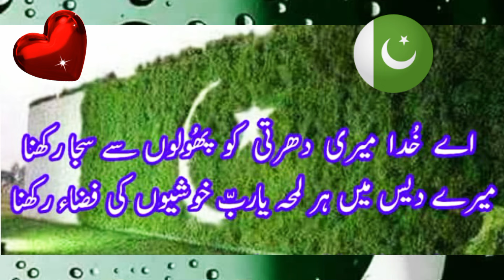"PAKISTAN ZINDABAD! Lahore's Independence Day Decorations & More"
This video is about "PAKISTAN ZINDABAD! Lahore's Independence Day Decorations & More"

"Join me as I showcase Lahore's stunning road and bridge decorations for Pakistan's Independence Day! I'll also be reciting poetry for my beloved country and sharing a weather update. Plus, a sneak peek into my daily life, a breathtaking 360° view of Madina, and an update on Bilal Aviation's Umrah tour. PakistanZindabad IndependenceDay LahoreDecorations PoetryForPakistan"

_Tags:_

- Lahore Decorations
- Poetry for Pakistan
- Weather Update
- Hair Dye Adventure
- Folded Clothes
- Madina 360° View
- Bilal Aviation Umrah Tour
- Buffet Place
- Low Revenue Struggles
- Celebrating Freedom
- Lahore Fiesta
- Pakistan's 75th Independence Day